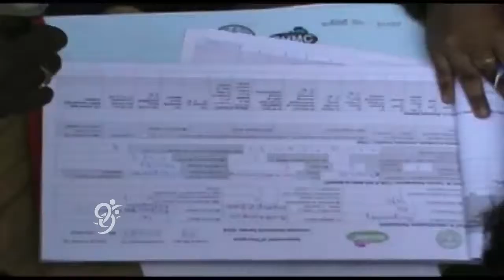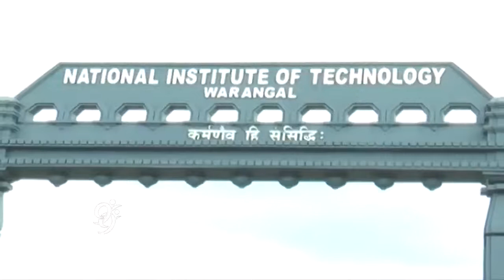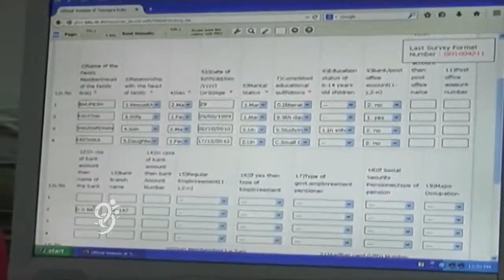All Districts details Computerisation Completed Except Hyderabad - 99tv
Computerisation of the data collected during the Intensive Household Survey – 2014 last month has gathered momentum across Telangana State with officials exuding confidence that the task would be completed within a fortnight.